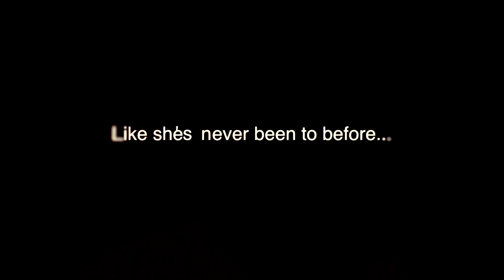Project Cinderella X)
Sean Nork & Chase Davis
Trailer Assignment